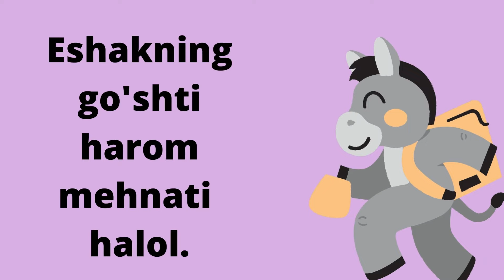Halollik va tekinxo'rlik haqida maqollar 3 qism